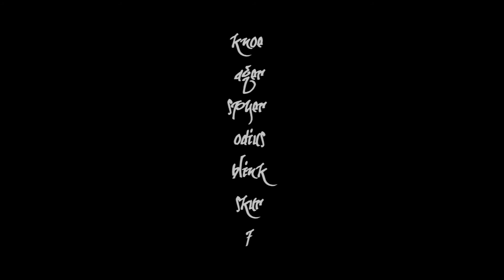Willow Court Asylum ( Tasmania / Australia / Graffiti / Timelapse / IkoeCrew )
Franklin House (Ward F), The Oval Precinct, Willow Court Mental Asylum, New Norfolk, Tasmania, Australia.

For the ghosts.

26th November 2011

KNOE
AGER
SPYER
ODIUS
SKUR
7

Shot & cut by Hani Amir

Zion I ft Aesop Rock
Poems 4 Post Modern Decay
True & Livin'
Live Up Records -- LUR 3407

More information on Willow Court:

"One thing I also remember is hearing lots of yelling when I used to visit her in the visiting room. There were always nurses running around frantically often with straight jackets in hand. It was a sad and spooky place. I don't think it was based on treatment as they tried to make is sound like -- it was just containment -- get 'these' type of people off the streets and lick them up and make them quiet."
-Jenny N

"We haven't done a lot of investigation in this ward however, there undoubtedly seems to get something very odd in this Ward. People seem to feel sick in this ward and there is a  particular spot which leads to a bathroom where we have heard strange noises on several occasions, One investigator has been reported actually feeling something brush past him. Someone has uploaded a picture of a face on a window in Ward F which is located on our facebook page. This place warrants a good investigation."